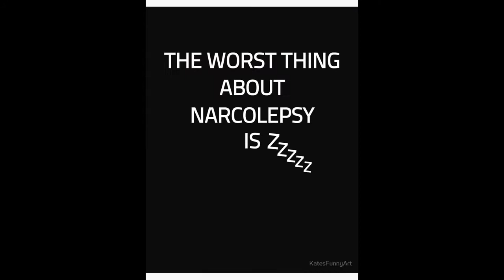Nicola Barke Promo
Short Clip from my chat with World Kickboxing Champion, Nicola "The Burmese Python" Barke.

The champ makes light of her struggle with Narcolepsy and shares this hilarious story.

Catch the full episode right here!